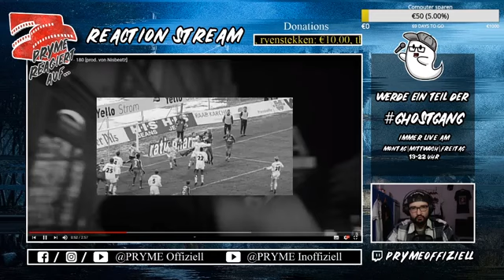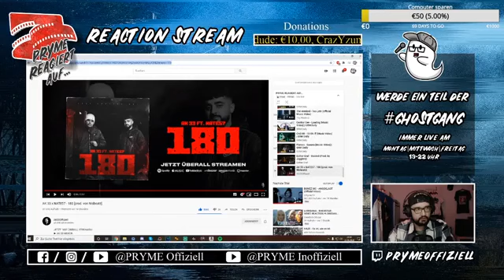AK 33 x NATE57 - 180 [prod. von Nisbeatz] / REACTION